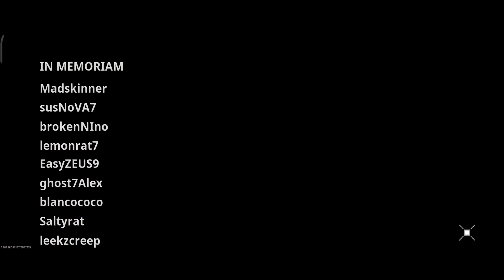Warzone mobile Season 2 Battle pass (after the update) Running on Android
Device is Xioami 11T PRO with Snapdragon 888 12GB RAM ADRENO 660 GPU